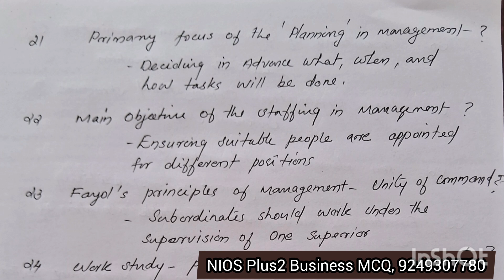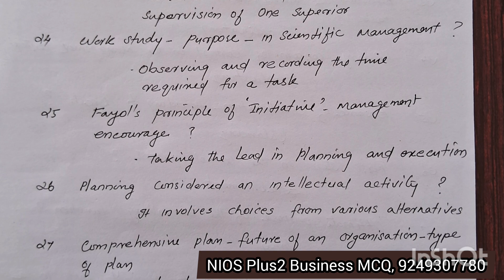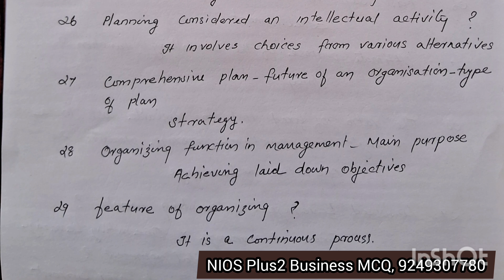Nios Plus2 Busines Studies MCQ Part 3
ഒരു മാർക്കിന്റെ 10 ചോദ്യങ്ങളാണ് ഈ വീഡിയോയിൽ ഉള്ളത്
ഷോട്ട് നോട്ട് ആയി നിങ്ങൾ അത് എഴുതി വയ്ക്കുകയാണെങ്കിൽ
 പഠിക്കുവാൻ വളരെ എളുപ്പമാണ്